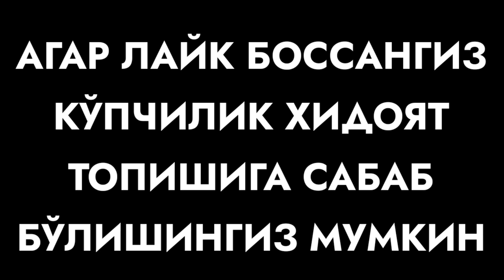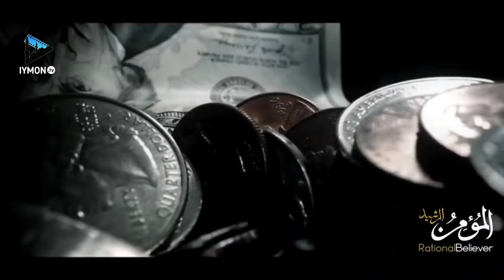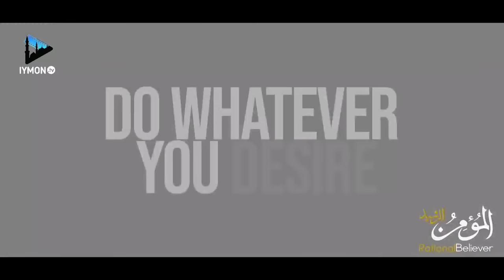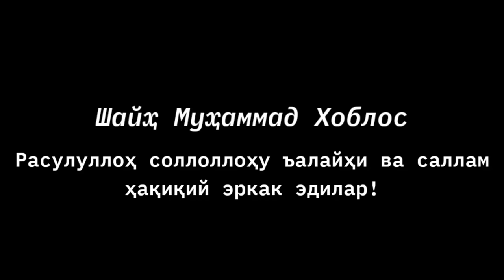Қалбларни ларзага келтирган 2021 янги маърузалар тўплами - Мухаммад Хоблос |Мазза қилиб тинглаймиз))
Таймкодлардан фойдаланинг👇👇
00:00 Бу хаёт пойга кабидир - Муҳаммад Хоблос
02:23 Ёшликни қадрига етинг - Муҳаммад Хоблос
04:55 Хақиқий эркак қандай бўлади - Муҳаммад Хоблос
09:43 Аллоҳнинг биздан қарзи йўқ - Муҳаммад Хоблос
16:23 Расулуллоҳ (с.а.в) ҳақиқий эркак эдилар - Муҳаммад Хоблос
24:54 Ислом бизга қандай етиб келган - Муҳаммад Хоблос